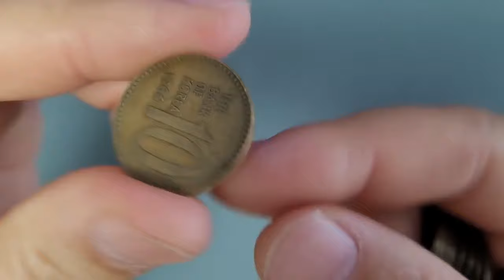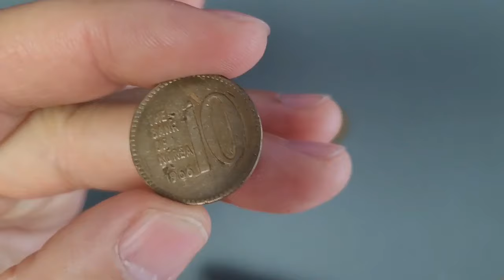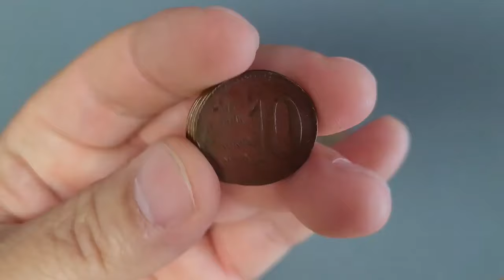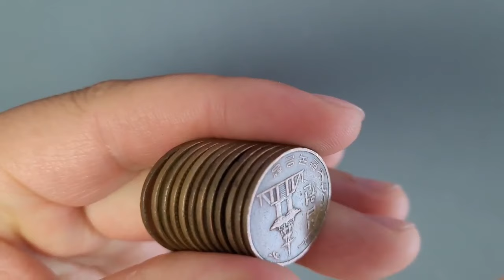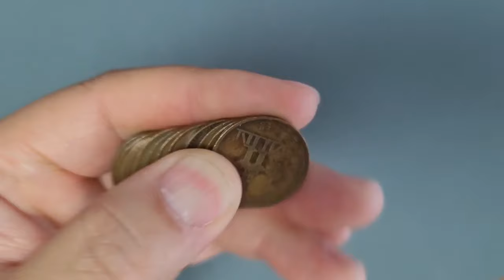세월이 흘러도 변하지 않는것 희귀주화 10WON 수집이야기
세월이 흘러도 변하지 않는것 희귀주화 수집이야기

한국은행 현행,주화세트 민트세트

롤주화, 알주화그레이딩

 NGC 등급, 64등급 고등급, 저등급

 66등급, 67등급 68등급

 69등급 70등급, 현용주화, 셋트,

 민트세,트 그레이딩,

희귀주화프루프, NGC, 미국회사,

 옛날돈, 동전, 주화, 알주화,민트세트